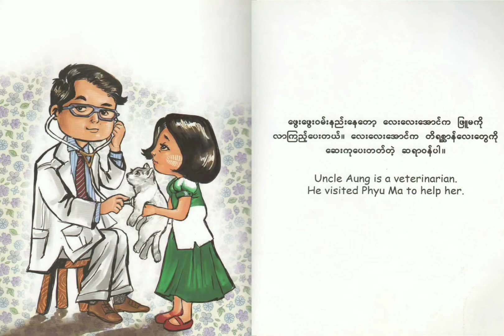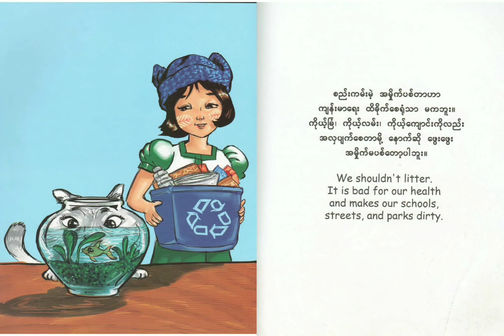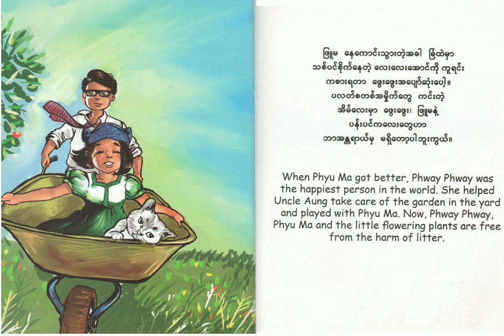Phway Phway Won't Litter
We reupload only Eng version of this book and Hope all of you guys can learn from the story